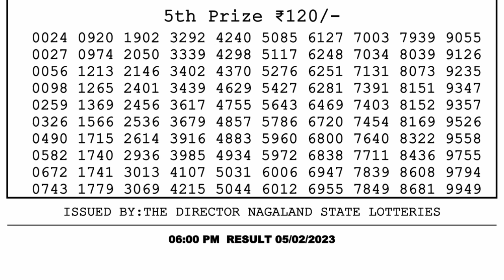🔴 Lottery Sambad Live 06:00pm 05/02/2023 Day Nagaland State Dear Lottery Result Pdf Download